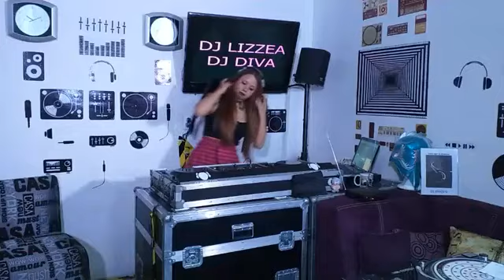DJ LIZZEA FACEBOOK LIVE 11-09-2020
DJ LIZZEA FACEBOOK LIVE